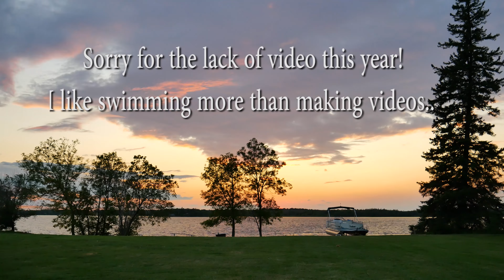Lac Du Bonnet 5k-ish Swim (3rd Annual)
3rd annual swim in Lac Du Bonnet organized by the Wood family.